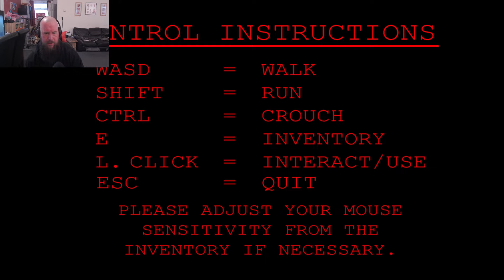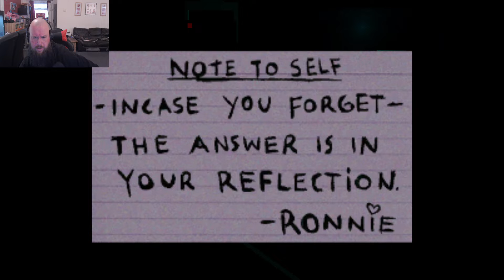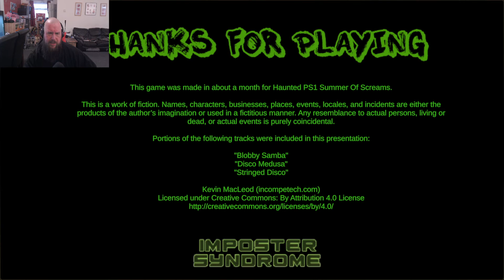Death flush (So many toilet puns)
Here we are facing the ultimate in terror having to use the toilet by ourselves can we survive the horror of taking a dump and living to tell the tail